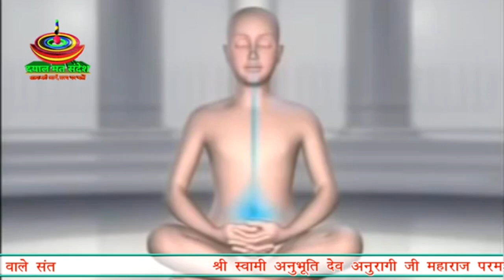भजन मेरा नाम है अलवेला आई ब्रह्म मुहूर्त बेला श्री स्वामी अनुभूति देव अनुरागी जी महाराज परमहंस सहज